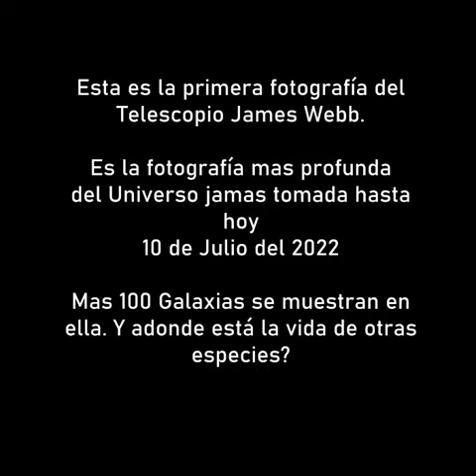Primeras fotografías del Telescopio James Webb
Primeras fotografías del Telescopio James Webb mujestran un Universo lleno de un número incalculable de Galaxias